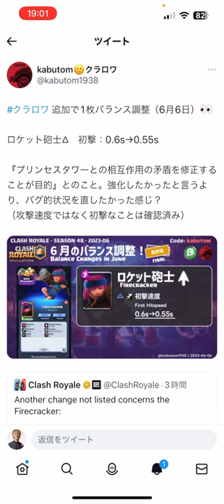【クラロワ】まさかのロケット砲士が強化されましたwww【無課金最強】